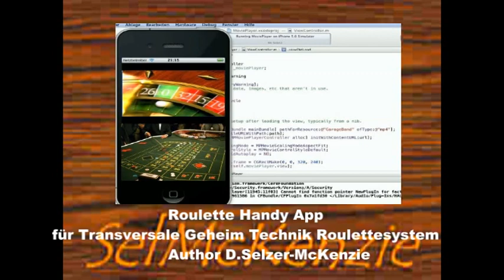Roulette Handy App für Transversale Geheim Technik Roulettesystem SelMckenzie Selzer-McKenzie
Author D.Selzer-Mckenzie
Nun gibt es auch ein Handy App für das Roulette Wundersystem Transversale Geheim Technik und es wurde bereits live im Casino und auch live im Internetcasino getestet.
Schauen Sie sich das Video an, ich habe in der Programmiersoftware dort das App live über ein Internetcasino laufen lassen und es funktioniert wunderbar.
Natürlich ist das App kostenpflichtig, aber das dürfte bei den Gewinnen nur Nebensache sein.
Das Handy App hat folgende Vorteile:
Bei Spiel im realen Casino:
Durch die Handy-Camera wird jeder Coup sofort automatisch ausgelesen und das App gibt von sich aus eine Satzempfehlung aus. Sie wissen ja, bei Transversale Geheim Technik müssen immer 2 Stücke auf 2 Transversalen gesetzt werden, im Gewinnfalle gibt's dann 6 Stücke zurück. Die Trefferquote bei Transversale Geheim Technik liegt bei etwa 65%. Rechnen Sie mal so, wenn Sie 10 Coups spielen sind das 20 Stücke Einsatz, bei 65% Trefferquote gibt's dann (65% von 60 Stücke) 38 Stücke zurück und der Gewinn ist 18 Stücke.
Beim Spiel im Internet-Casino:
Hier brauchen Sie das Auslesen und die Handycamera nicht, da entgegen wie beim Kesselgucken bereits vor Drehbeginn berechnet wird, was zu setzen ist. Hier geben Sie in das App nur die letzten Coups ein und sofort sagt das App, was und welche Transversale jetzt gesetzt werden muss. Auch hier ist die Trefferquote bei 65% und höher.
Auf dem Video sehen Sie ein Livespiel in einem realen Casino über Internet mit echtem Croupier und echtem Roulettekessel. In dieser Demonstration habe ich das von der Handy-Camera auslesen und bestimmen lassen und die Trefferquote bei gespielten 5 Coups waren 4 Coups. Aber wie gesagt, die durchschnittliche Trefferquote liegt bei etwa 65%.
Das Handy App ist gebührenpflichtig und kann von Ihrem Handy beim Provider jederzeit aufgeladen und aktiviert werden. Wir haben hier ein ganz besonderes Schmankerl für die Roulettefreunde, die nun endlich im realen Casino oder im Internet-Casino gewinnen wollen, aufbereitet.
SelMcKenzie und Selzer-McKenzie Laboratories, die innovative Nummer 1 weltweit, wir sind die Masters und Champions des Roulettes und der Roulette-Forschung.